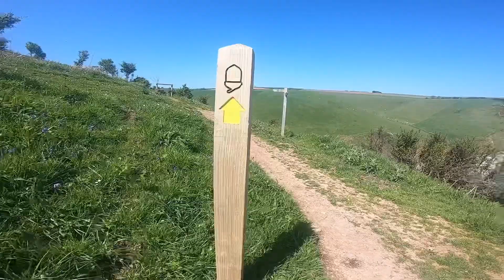Dartmouth to Brixham along the South West Coast Path. SWCP. May 2018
Day 13 of my Falmouth to Exmouth hike.
Dartmouth to Brixham 24km.
This was described as “strenuous” and boy was it just that! Full of hills and it was really hot.